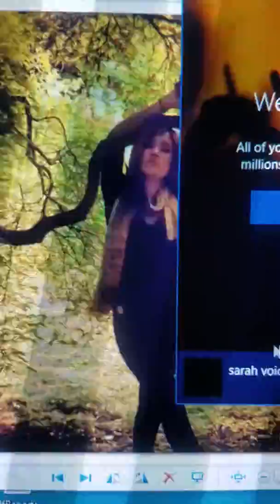Sarah voice recording